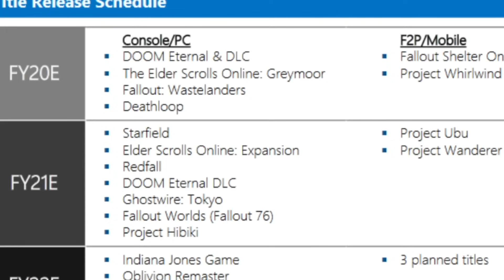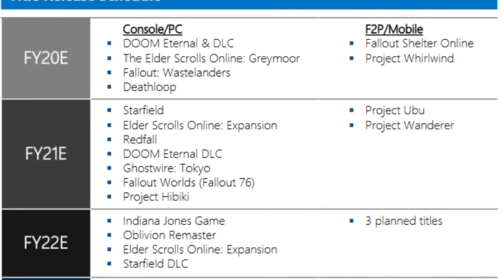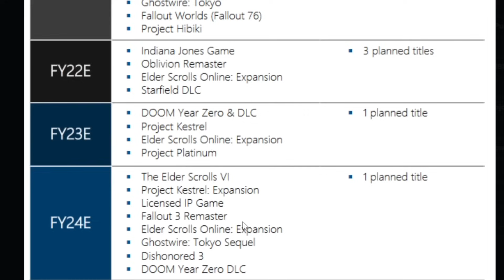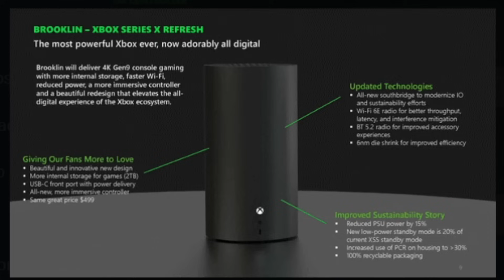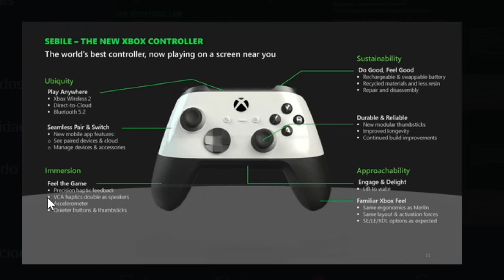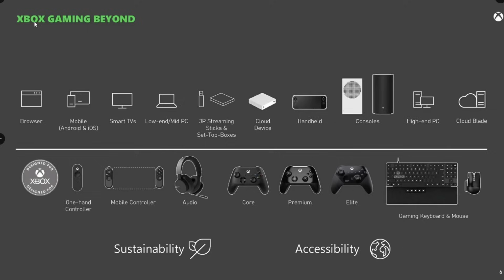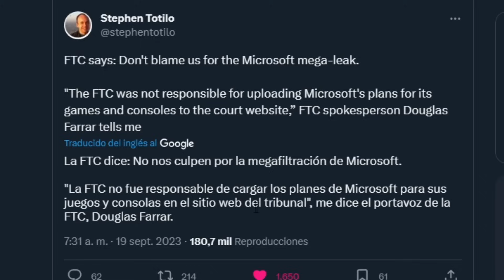Se Le Ha Filtrado Todo a Xbox